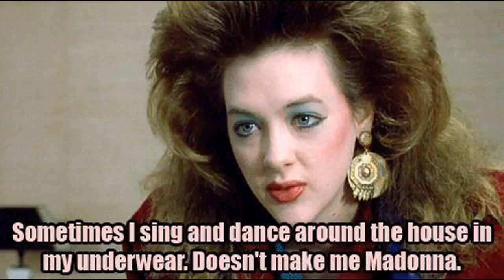I have nipples, Could you milk me?! Quotes From Movies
Get Famous Movie Quotes,  Inspirational Quotes From Movies Now

I have nipples, Greg. Could you milk me? Meet the Parents (2000)

Would you be shocked if I put on something more comfortable? Hell's Angels (1930)

You are a TOY! You aren't the real Buzz Lightyear. You're - you're an action figure. You are a child's plaything. Toy Story (1995)

We rob banks.  Warren Beatty as Clyde Barrow in 1967's Bonnie and Clyde

Are you telling me you built a time machine... out of a DeLorean?  Back to the Future (1985)

Have you ever danced with the devil by the pale moonlight? Batman (1989)

Do you enjoy...knives? Harold and Maude (1971)

E.T. phone home  E.T - E.T. the Extraterrestrial

Bond, James Bond  From numerous James Bond movies.

They served you Breakfast. They gave you Pie. Now we're gonna stuff your face.  Not Another Teen Movie (2001)

Loved by children. Desired by women. Adored by bartenders everywhere.  Shakes the Clown (1991)

Now, you got a corpse in a car minus a head in the garage. Take me to it. Pulp Fiction (1994)

True Grit (2010) - Why did they hang him so high?

Love means never having to say you're sorry. Love Story (1970)

An Adventure 65 Million Years In The Making. Jurassic Park (1993)

Lie. Cheat. Steal. All In A Day's Work. Glengarry Glen Ross (1992)

You're still here? It's over! Go home. Go!    Ferris Bueller's Day Off (1986)

Roads? Where we're going, we don't need roads.        Back to the Future (1985)

Alice in Wonderland (1951) I'm late. I'm late. - White Rabbit

See our family. And feel better about yours.  The Simpsons Movie (2007)

Some folks call it a sling blade. I call it a kaiser blade. Sling Blade (1996)

I have come here to chew bubble gum and kick ass. And I'm all out of bubble gum. They Live (1988)

To crush your enemies, see them driven before you, and to hear the lamentation of their women. — Conan the Barbarian

You know the name. You know the number. GoldenEye (1995)

Shove this up your mind.  Kids in the Hall: Brain Candy (1996)

There are two types of people in this world: those who like Neil Diamond, and those who don't. What About Bob? (1991)

Dave, this conversation can serve no purpose anymore. Goodbye.

Hey! Is this heaven? No, it's Iowa. Field of Dreams (1989)

After this week in paradise, they're going to need a vacation.  Six Days Seven Nights (1998)

Hey, everybody, we're all gonna get laid.     Caddyshack (1980)

No wire hangers!  Mommie Dearest (1981)

Bishop: Believe me, I'd prefer not to. I may be synthetic, but I'm not stupid.  Aliens (1986)

I'm a New York City girl. It's a little too quiet around here for me. Flash Gordon (1980)

You scream. You die.  Dead Silence (2007)

The way of the future. The way of the future. The Aviator (2004)

Expect the impossible again  Mission: Impossible II: (2000)

You don't want the money?  Tilda Swinton as Karen Crowder in Michael Clayton (2007)

Best Movies Ever - According To The Top 250 Rated Movies By IMDB

225. La Haine (1995)

22. Se7en (1995)

182. Network (1976)

177. Platoon (1986)

231. Ip Man (2008)

169. Gone Girl (2014)

15. The Lord of the Rings: The Two Towers (2002)

189. 12 Years a Slave (2013)

132. The Bridge on the River Kwai (1957)

82. Toy Story 3 (2010)

147. The Wolf of Wall Street (2013)

230. The Martian (2015)

31. American History X (1998)

215. The Terminator (1984)

236. The Avengers (2012)

60. Grave of the Fireflies (1988)

86. Full Metal Jacket (1987)

2. The Godfather (1972)

124. Heat (1995)

177. Platoon (1986)

7. Pulp Fiction (1994)

152. Gran Torino (2008)

20. Star Wars: Episode IV - A New Hope (1977)

150. V for Vendetta (2005)

145. The Elephant Man (1980)

95. Inglourious Basterds (2009)

190. The Grand Budapest Hotel (2014)

27. Léon: The Professional (1994)

214. Kind Hearts and Coronets (1949)

108. The Treasure of the Sierra Madre (1948)

71. Vertigo (1958)

233. The Imitation Game (2014)

201. Nausicaä of the Valley of the Wind (1984)

85. Eternal Sunshine of the Spotless Mind (2004)

32. Interstellar (2014)

208. Donnie Darko (2001)